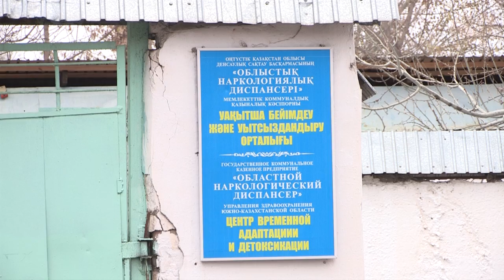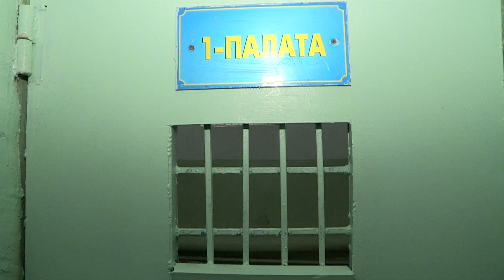Шымкенттегі уытсыздандыру орталығында кімдер емделеді...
Шымкенттегі уытсыздандыру орталығына күніне 30-ға жуық адам жеткізіледі. Олардың барлығы - мас болып, қоғамдық тәртіпті бұзғандар. Орталық мамандарының айтуынша, өкінішке қарай, мастықтан айыру мекемесіне полицейлер жеткізіп тастайтындардың арасында қыз-келіншектер де бар.